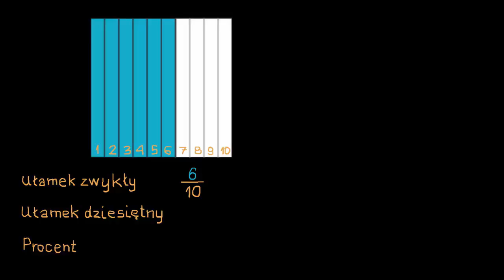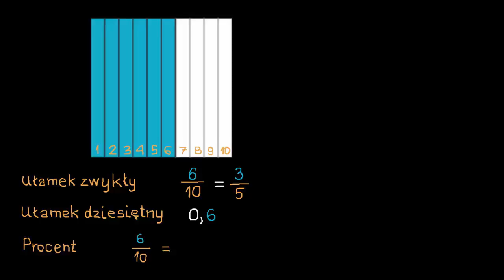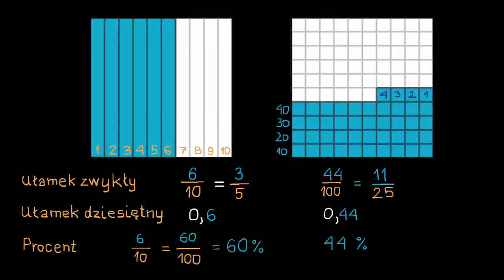Związek pomiędzy ułamkiem zwykłym, dziesiętnym i procentem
Fundacji AVIVA.